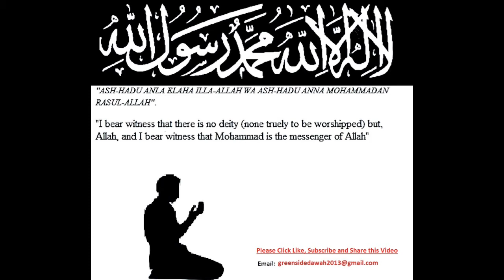English Lecture: Why Do People Commit Sins If The Devils Are Chained In Ramadan